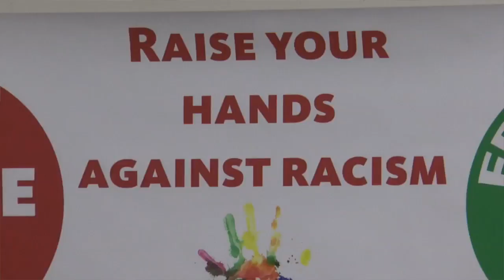HandsAgainstRacism 2017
To celebrate our third annual Hands Against Racism event, We had many speakers and artists perform at the Round House Community Centre in Yaletown.